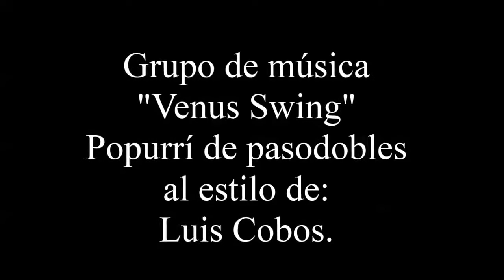Orquesta para Verbenas "Venus Swing" Popurri de pasodobles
La orquesta de música sinfónica de Luis Cobos ha sido la encargada de hacer famosa esta versión popurrí ya que, sus enlaces son muy fáciles de escuchar y su fama se debe prácticamente a la gran cantidad de vídeos emitidos por televisión.
El  Grupo de Música "Venus Swing" puede ser también Orquesta De Baile, Orquesta De Verbena, Orquesta De Fiestas, Grupo De Baile, Grupo De Verbena, Grupo De Música Infantil y hacer todo tipo de Música Para Fiestas, Orquesta Para Restaurante, Orquesta Para Bodas, Orquesta Para Eventos.
Puedes Contratar Orquesta, Contratar Artistas, Contratar Cantantes aquí mismo en nuestra página Web
Tenemos experiencia como: Orquesta En Navarra, Orquesta En La Rioja, Orquesta En Euskadi, Orquesta En Soria y Orquesta En Aragón.
Hacemos Música Para Bodas, Música Para Fiestas, Música Para Eventos, música para días especiales de fiestas: Día del niño, día de la mujer, día del abuelo.